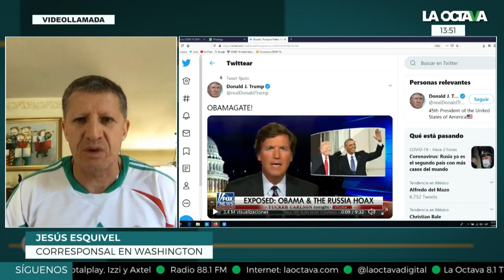DOCUMENTOS DEMUESTRAN que CALDERÓN SABÍA DE 'RÁPIDO Y FURIOSO': Jesús Esquivel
El periodista Jesús Esquivel, correponsal en Washington, informó que operativos como Rápido y Furioso, Receptor Abierto y Gunrunner fueron notificados a Eduardo Medina Mora, procurador General de la República en el sexenio de Felipe Calderón.